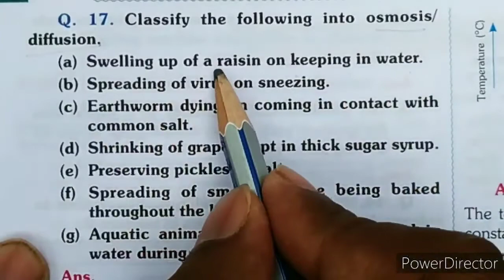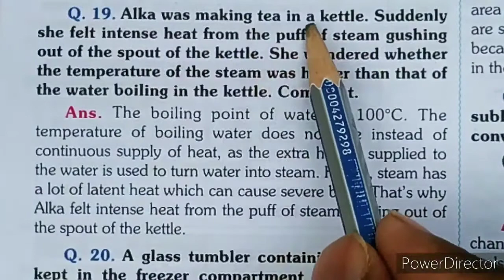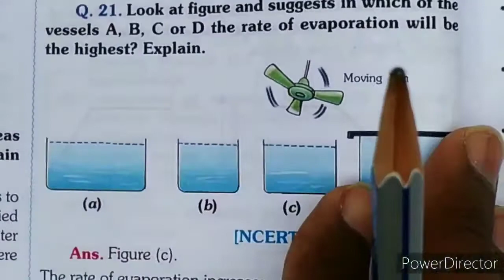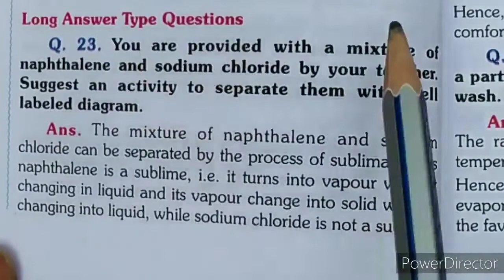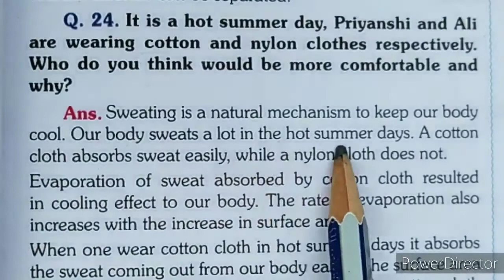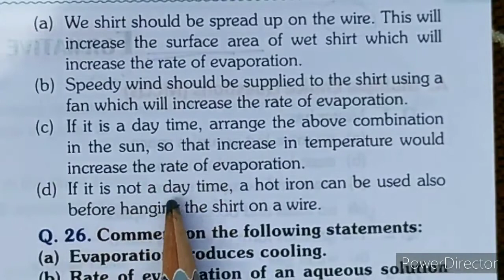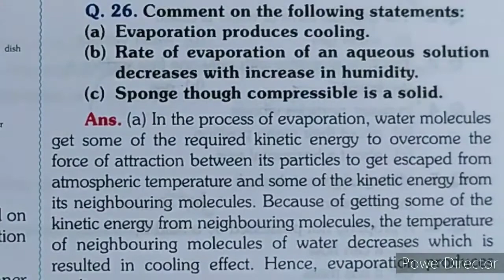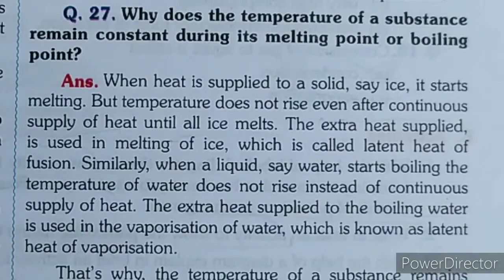Class 9 chapter 1